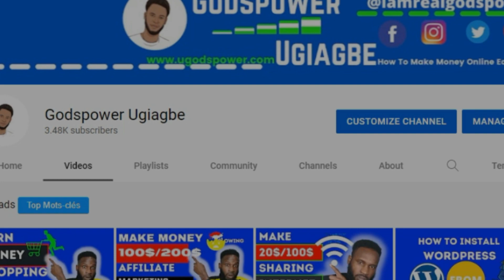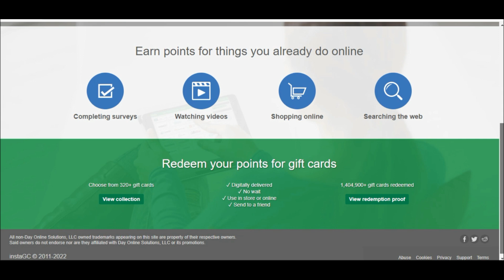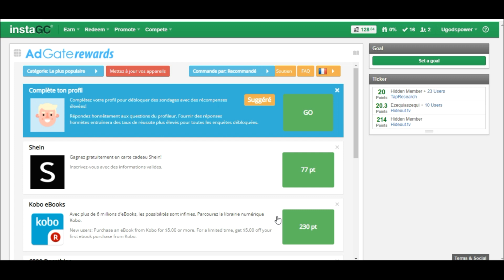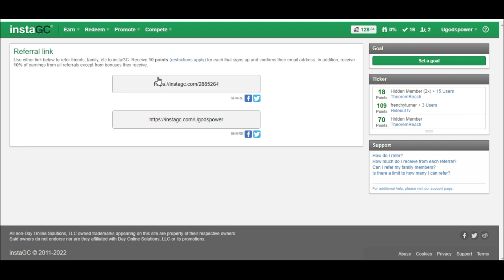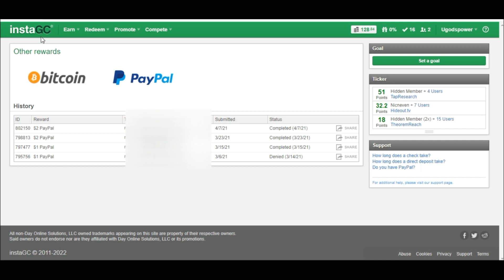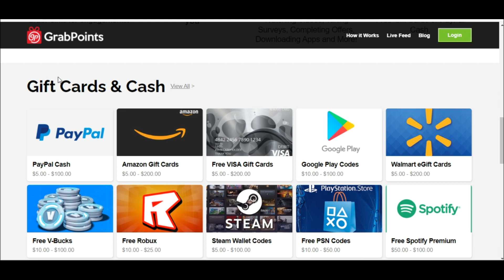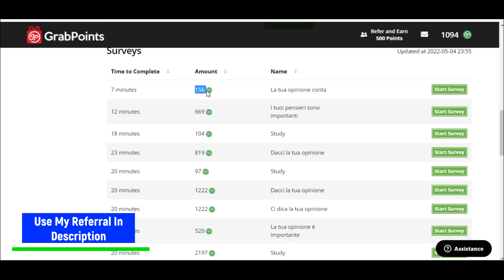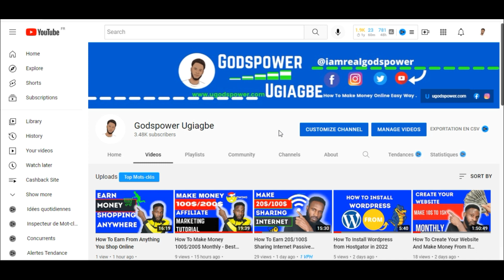How To Make Extra 100$ Online - Instant Commissions - Digital Gift Cards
You sign up below.

with your online business.

Other Resources On demands e-commerce  Site
plentiful get your account

I am notifying you that this video is for educational purposes and from the link in the description is an affiliate link and from any purchases you make from them am getting a small commission from it and i hope my tutorials help you thank you.